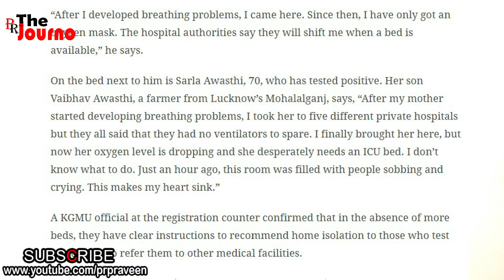കേരളത്തിന്റെ ആരോഗ്യരംഗത്തെ കുറ്റം പറയാന്‍ വന്നവന് ദൈവം കൊടുത്ത പണി | UP Covid Bed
വിഷ യോഗിയുടെ യുപിയിലെ അവസ്ഥ..
ഈ ഐറ്റത്തെ കെട്ടിയിറക്കിയാണ് സംഘികള്‍
കേരളത്തെ അപമാനിച്ചതെന്ന് മറന്നുപോകരുത്